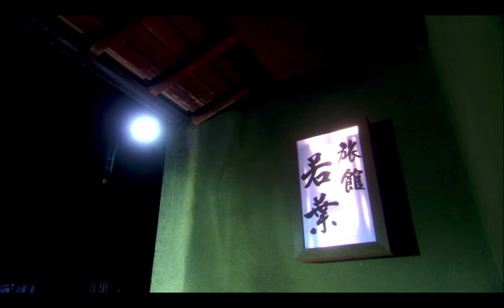Lee Memories of Matsuko Film Musical